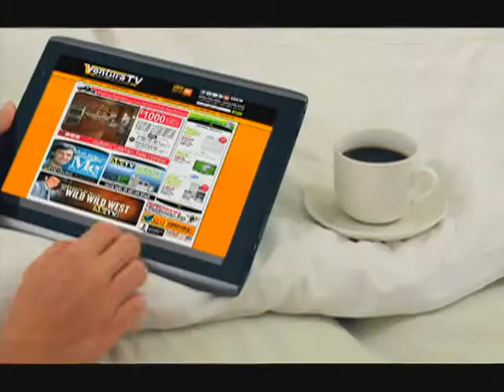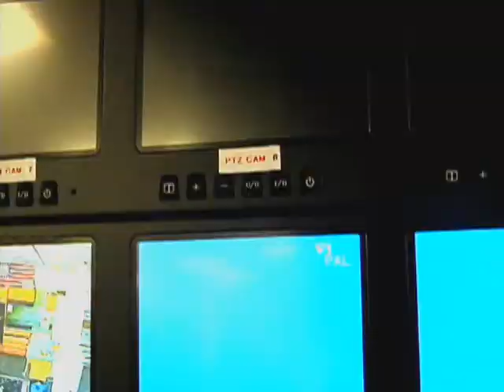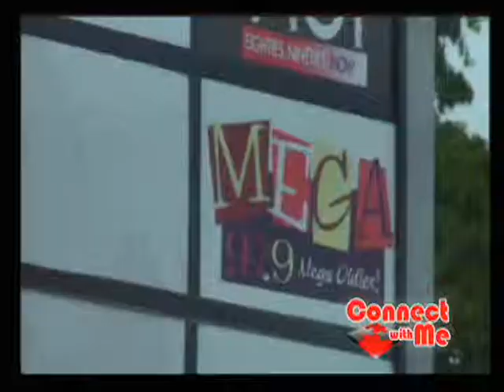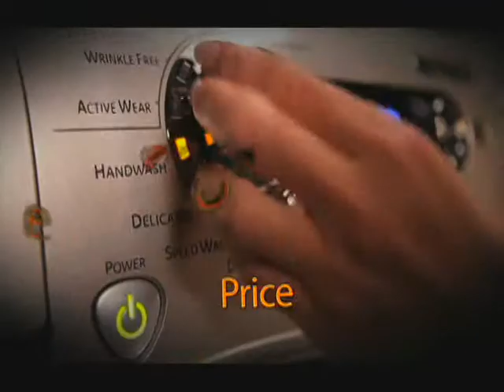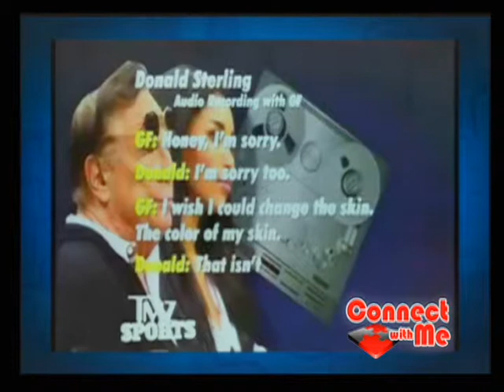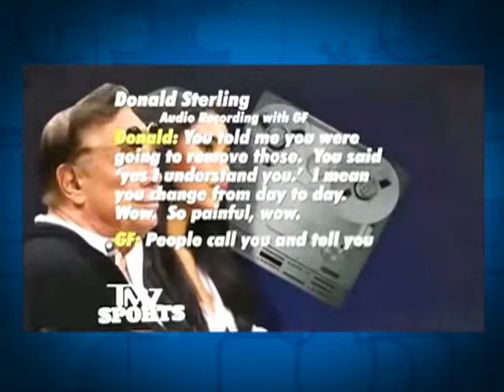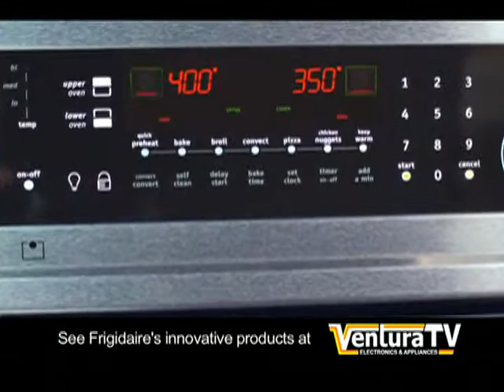20140428 ep526 noddy roddy jeff davis MeTV